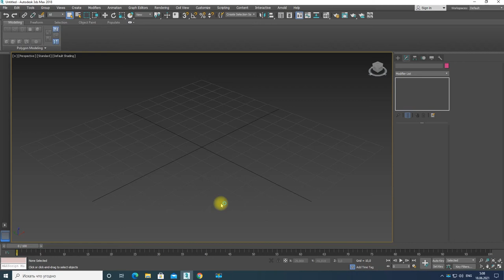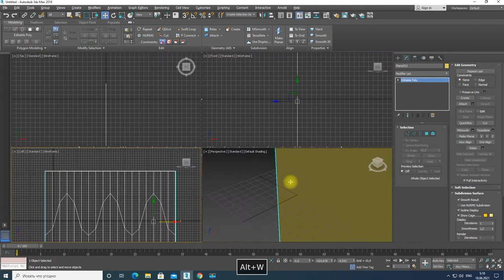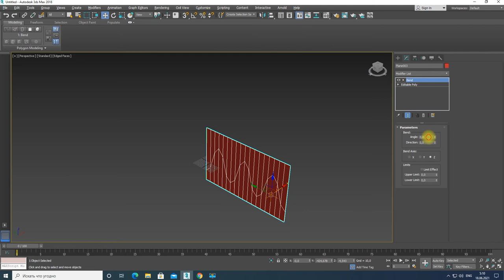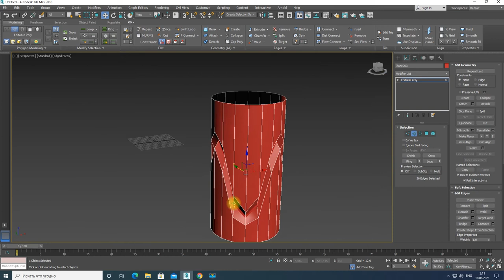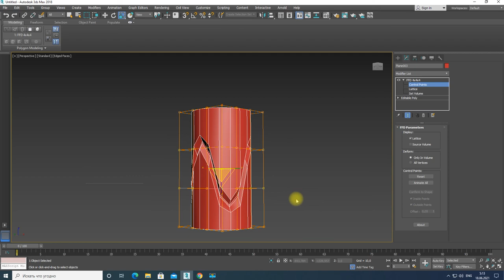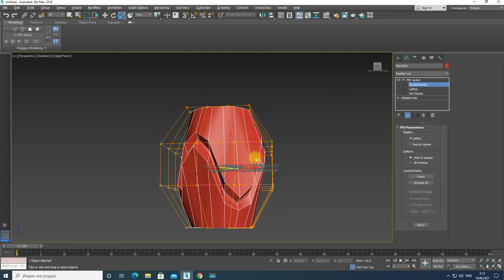PhotoShop training 3ds Max _ banquette